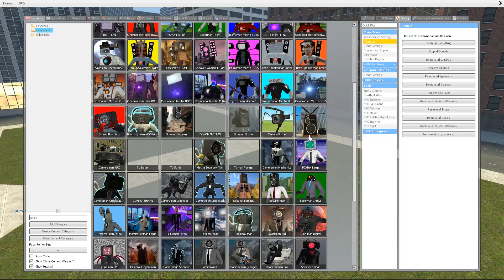NEW GIANT OVEN SKIBIDI TOILET VS CORRUPTED MECHA SPEAKERMAN ARMY AND OTHER ALL BOSSES In Garry's Mod